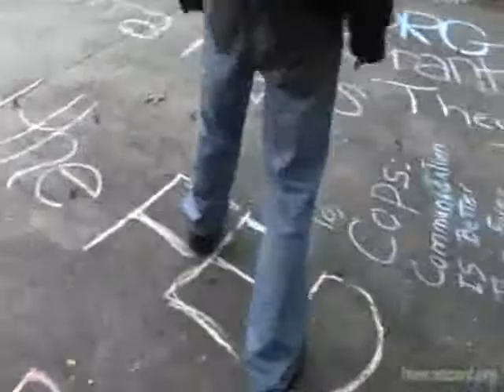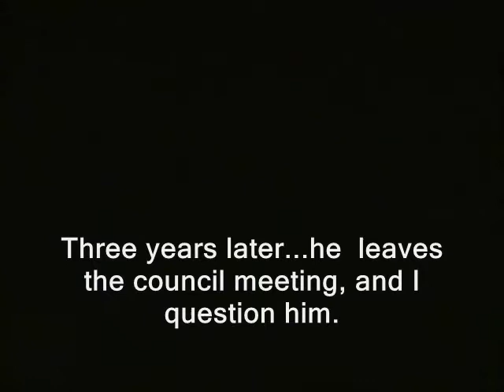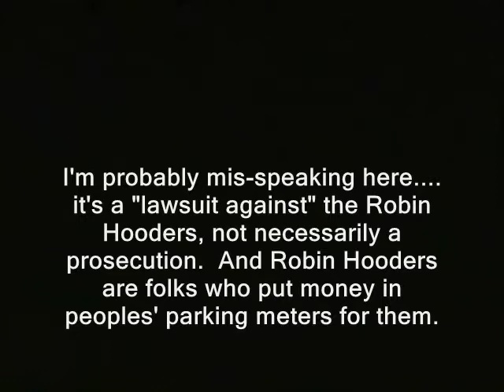I question Keene bureaucrat over alleged assault on activist @ Chalk the Police event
Sponsor - I question Keene bureaucrat over alleged assault on activist @ Chalk the Police event.

ron paul, journalists journalism rand paul government, anarchism anarchists , feds nh freedom liberation successful resistance movements. dave ridley report article V constitutional convention article five article 5 new hampshire primary. federal reserve julian assange, politics authoritarians. activism libertarians 2015 Stefan Molyneux video cops busybodies ridleyreport indie reporters republicans independent journalism vlogs police libertarianism voluntaryism voluntaryists edward snowden photography is not a crime carlos miller wmur channel 9  Tamir Rice ian freeman democrats. liberty alliance ben swann full disclosure george soros david koch brothers charles koch creative commons license hunter s. thompson eric garner balanced budget amendment police brutality erik erick video free to use videographers. granite grok girard at large first amendment free speech police, keene, bureaucrats, cops, assault, chalk the police, cop block, city council, new hampshire, activist freedom of the press the press media  free state project atlas shrugged galt's gulch in real life officers public domain footage gonzo journalism bennie hill benny. ron paul.